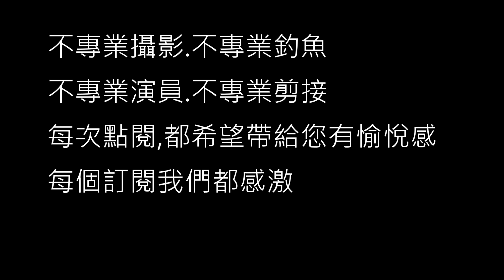大家釣竿都凹下去-船釣篇08-到處走釣 2018 9月 (餌木 Eging 鐵板釣 Shore jigging エギング 軟絲 アオリイカ Eging 花枝 餌木 大尾魷 釣魚Taiwan )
演出:
小伯